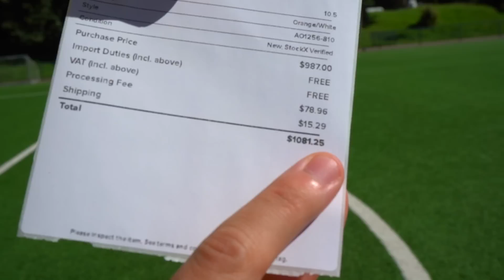BEI JEDEM TRAUMTOR WIRD DER SCHUH TEURER!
Pro Traumtor wird der Fußballschuh upgegradet! ⭐️